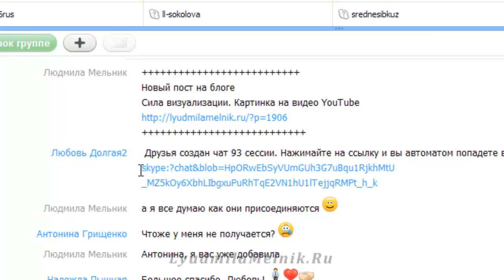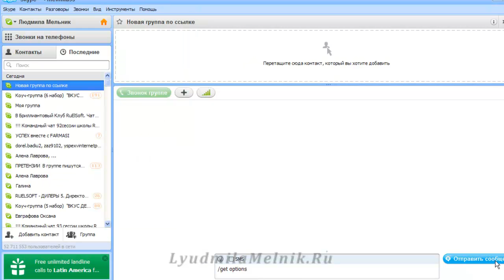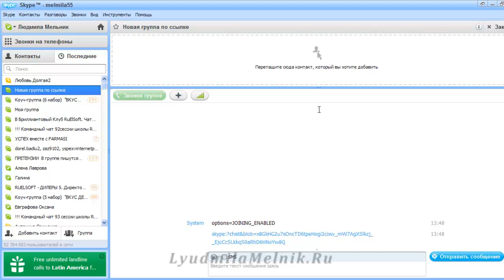Как автоматически добавиться в чат скайп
Для этого нужно создать чат в скайп, дать ему название, затем поочередно ввести 3 команды:
/set options +JOINING_ENABLED
/get options
/get uri

После 3 команды формируется ссылка, которую вы можете отправлять своим партнерам по бизнесу или друзьям.

При нажатии на ссылку они автоматически попадают в чаи скапа.

Научитесь создавать свое видео!

Предоставлено melmila55